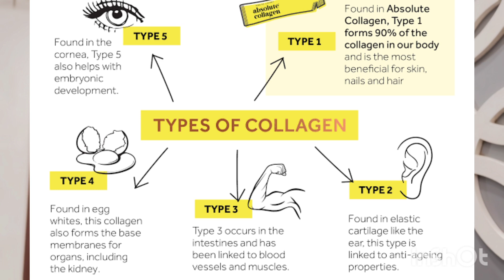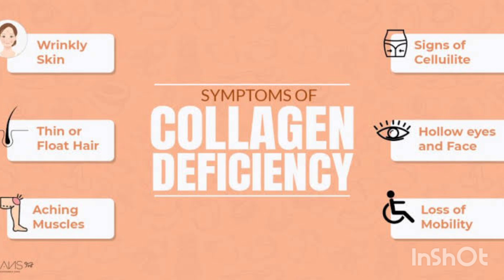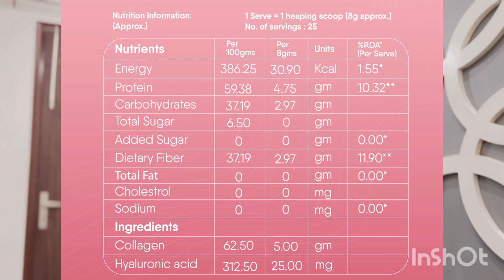All about COLLAGEN, Best product - TRUNATIV BEAUTY FIBER Review - PART-1